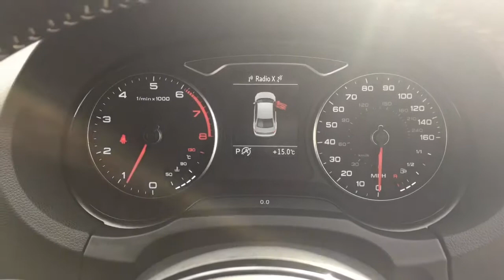AUDI A3 TFSI QUATTRO S LINE FOR SALE IN WHITE